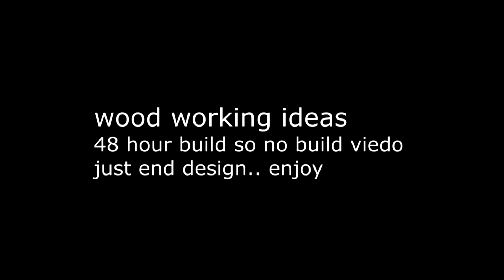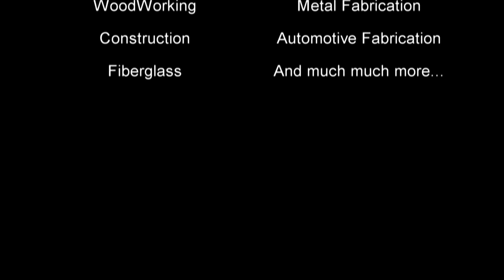Butterfly Plaque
Woodworking ideas, DIY